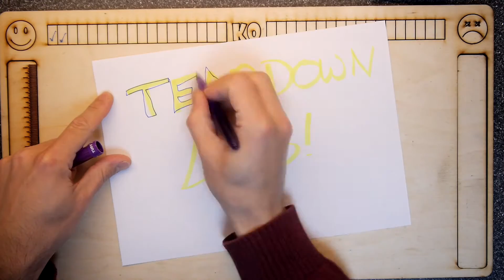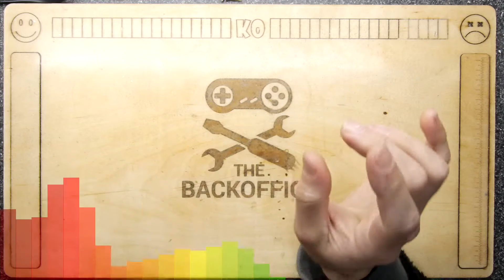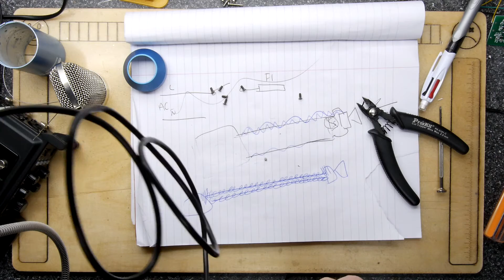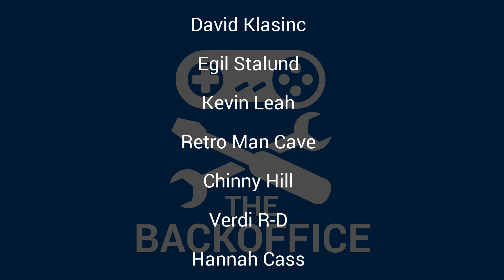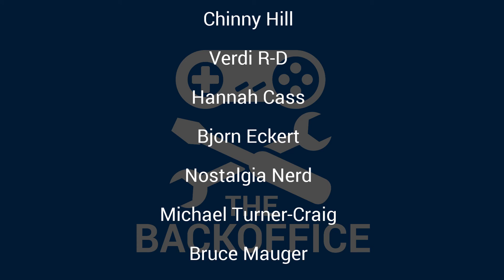Audio Debugging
TDL- Audio Debugging

let's do some microphone tinkering!